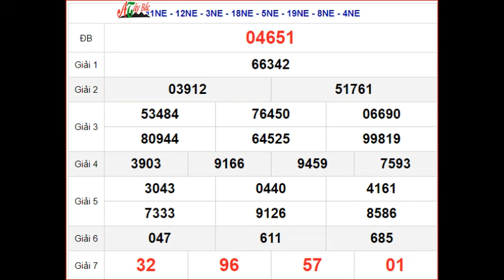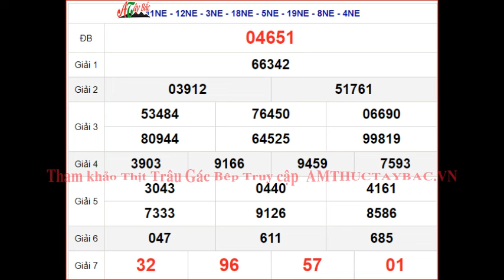KQXSMB 7/6 - XSMB 7/6 - SXMB 7/6 thứ 6 - Kết quả xổ số miền Bắc ngày 7 tháng 6 năm 2024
KQXSMB 7/6 - XSMB 7/6 - SXMB 7/6 thứ 6 - Kết quả xổ số miền Bắc ngày 7 tháng 6 năm 2024 Xem thịt gác bếp Tây Bắc Tại